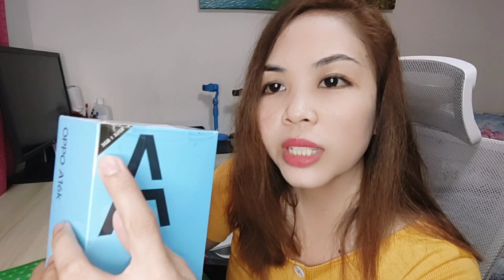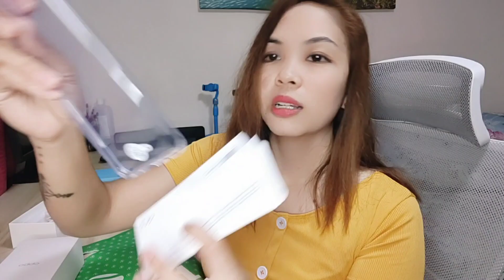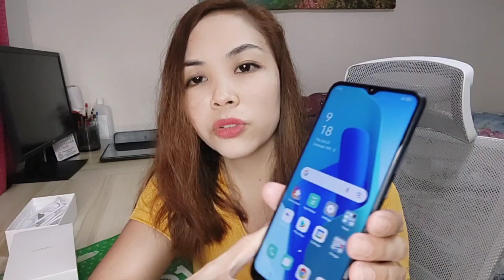Unboxing Oppo A16K